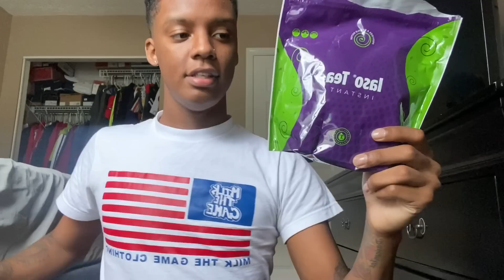FLIRTING WITH MY BOYFRIENDS GAY BROTHER🌈 TO SEE HOW HE REACTS .. KINGCRAB SEAFOODBOIL MUKBANG!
STALK US 🙃